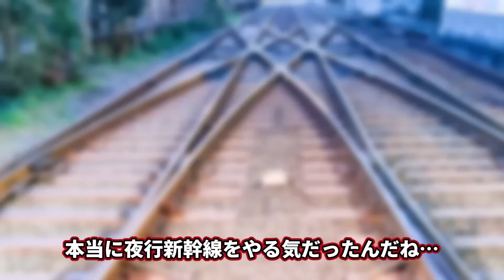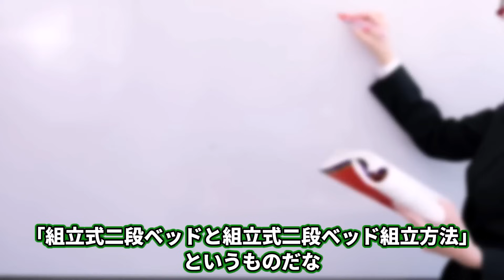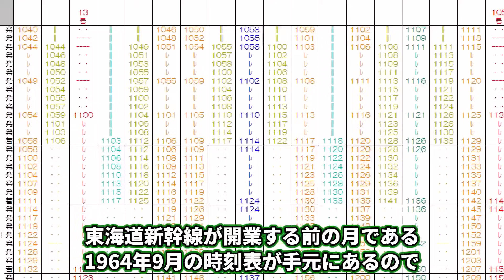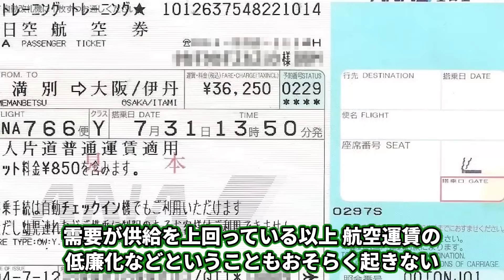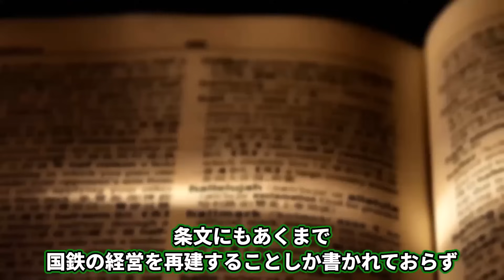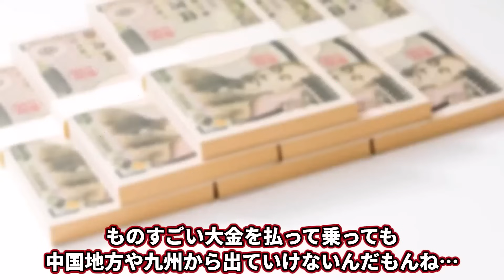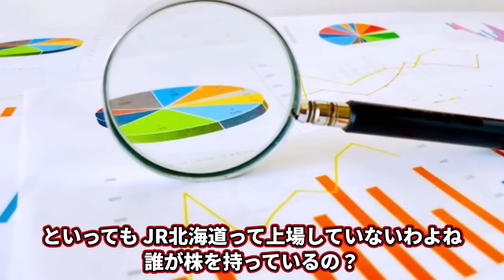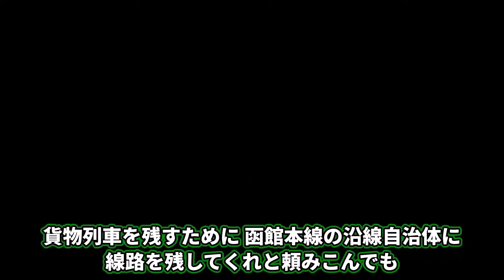【妄想】日本の鉄道に関するもしもの想像を徹底的に考察してみた【ゆっくり解説】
この動画は総集編です！夜行新幹線やJR北海道の国営化などのもしもシリーズをまとめました。

権利表記